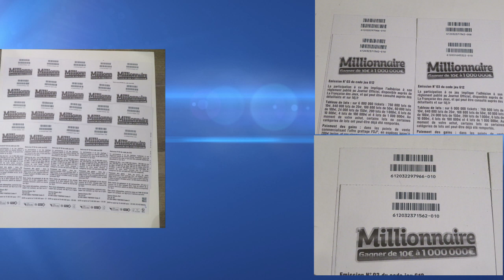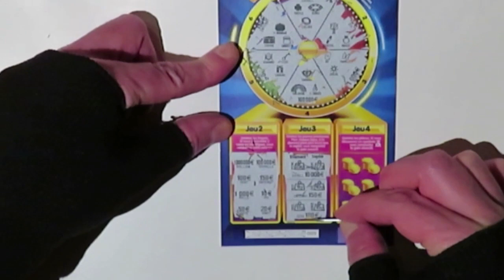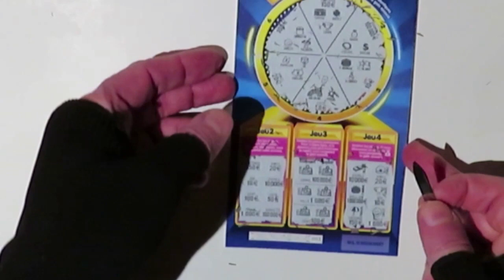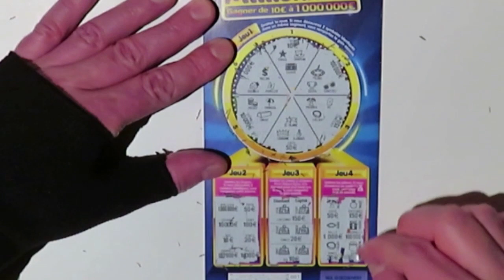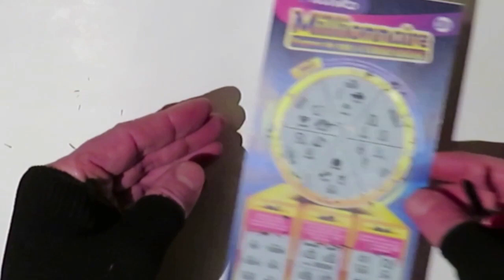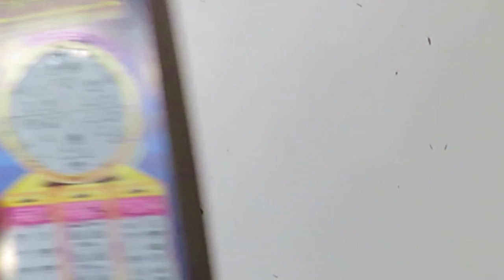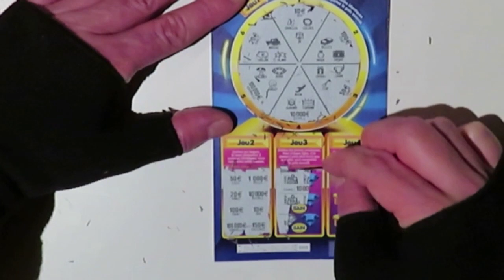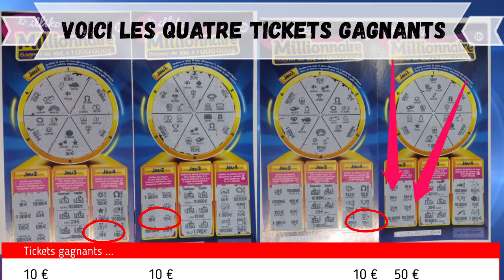MILLIONNAIRE FDJ avec 200€ ...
▼▼▼ Voir la description ci-dessous pour plus d'informations ▼▼▼
Petite expérience de grattage avec ce que l'on ne sait pas toujours ...

D'autres vidéos intéressantes sont à venir ...
Pour les efforts engagés pour ces résumés synthétiques et l'amélioration de vos chances de gains ou le JACKPOT ...